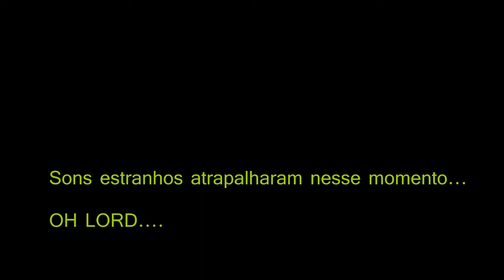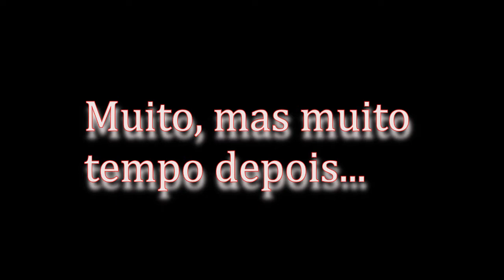Sou Muito Matador!(de Bot) He-162!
Matador de BOT! hahaaha
Pessoal Semana corrida! desculpa qq coisa!